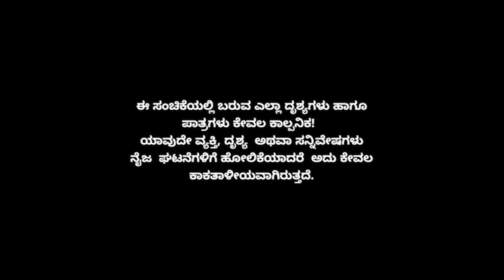Muktha Muktha Episode 645 || TN Seetharam